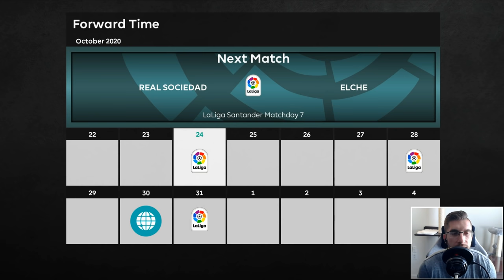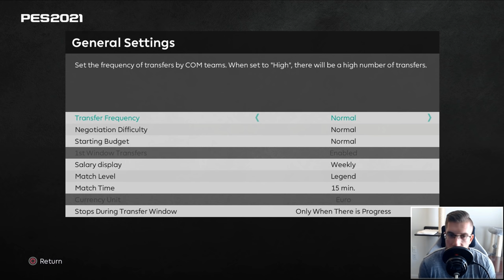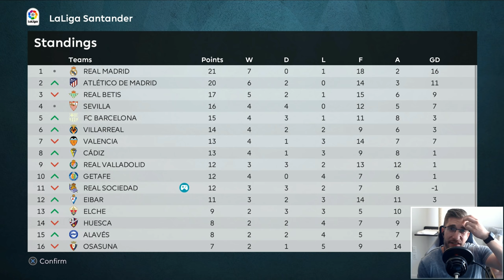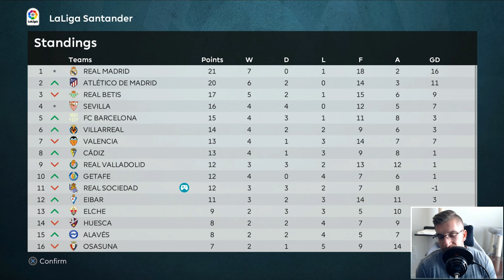[TTB] PES 2021 MASTER LEAGUE #8 | WHAT ON EARTH HAS JUST HAPPENED THERE.. | IT'S BLOODY SNOWING TOO!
Episode 8! The snow comes down in October apparently and Luigi is left stunned in this one folks!

Huge thanks to these guys for helping me get this game looking 🔥!
🌟 Jeremiah (For these amazing stadiums mods)

▶️ Klashmans Tactics
▶️ Full Manual (No Assists)
▶️ Legend Difficulty

⏱️ Time Stamps:
Intro: 0:00
Lineup vs Elche: 03:08
(Home) vs Elche (Match Day 7): 04:37
Results (Match Day 7): 20:22
Lineup vs Cadiz: 21:38
(Away) vs Cadiz (Match Day 8): 23:28
Results (Match Day 8): 40:37